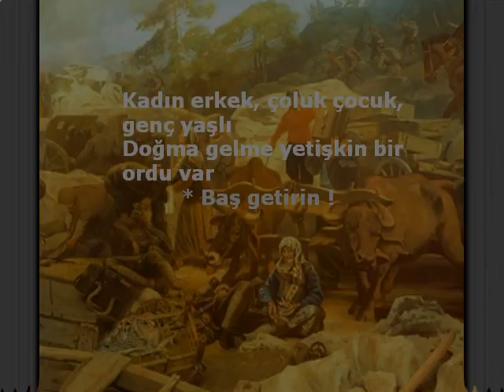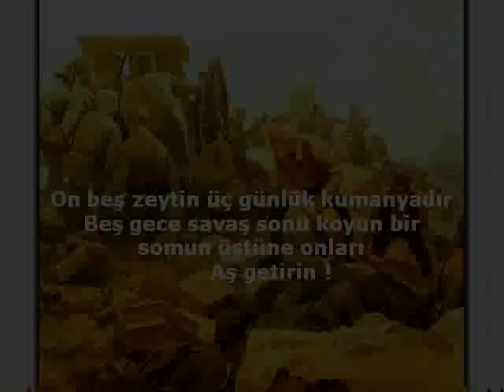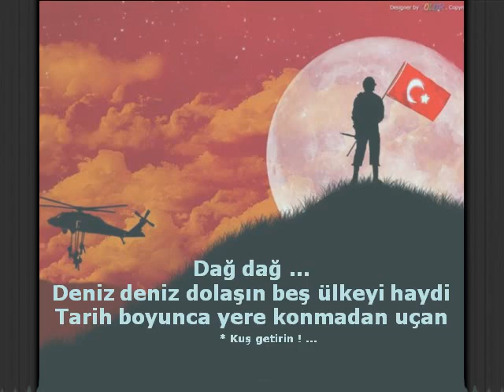Mehmetçik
Türk askeri